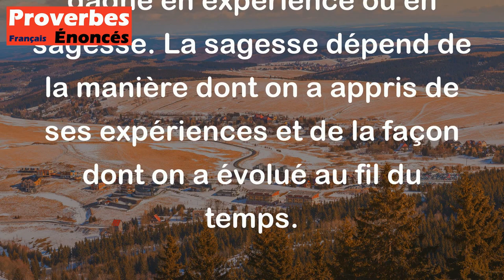Les années font plus de vieux que de sages. - Proverbe Auvergnat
Ce proverbe souligne que le simple fait de vieillir ne garantit pas que l'on deviendra sage. Il est possible d'avoir vécu de nombreuses années sans avoir gagné en expérience ou en sagesse. La sagesse dépend de la manière dont on a appris de ses expériences et de la façon dont on a évolué au fil du temps.